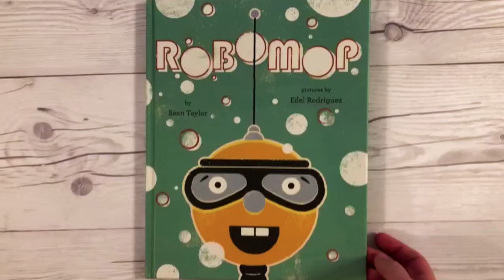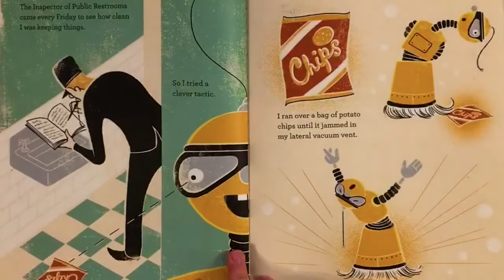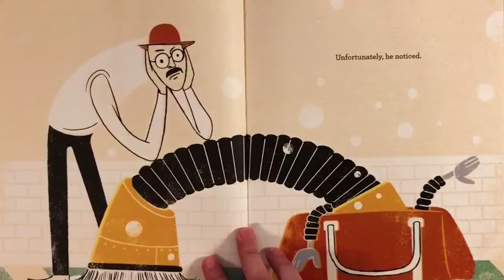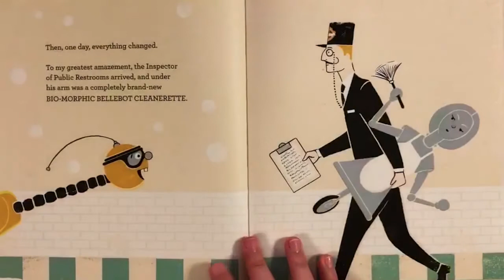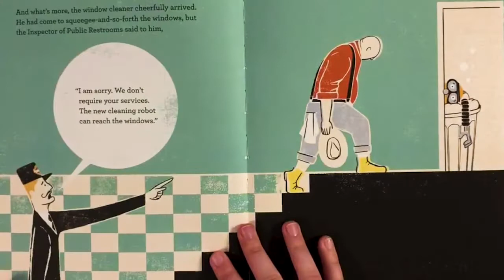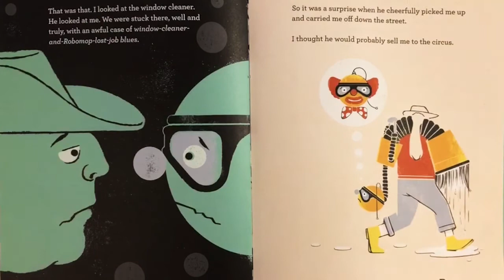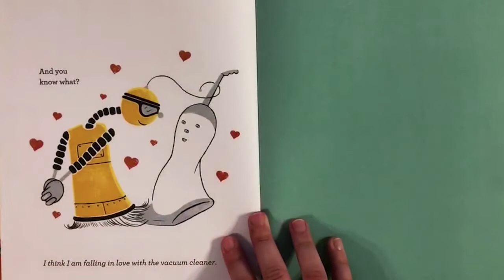🤖📚ROBOMOP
This is Robomop, a hardworking robot who's good at his job, which is cleaning...well, yes, the public restroom. But it's not all mopping, slopping, rubbing, and scrubbing. Robomop also does a wicked honky-tonk dance to the window washer's radio, and he dreams of seeing the sun and sky. So when he's carried outside one day, Robomop believes his wish has come true at last. Has it? Well one thing is for certain: for this little robot, finding his place in the world means never giving up trying.